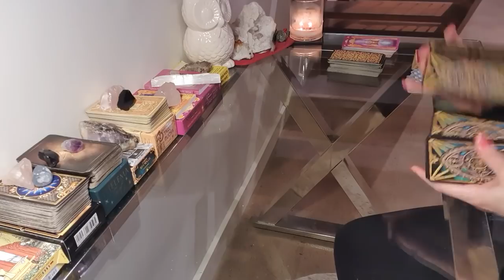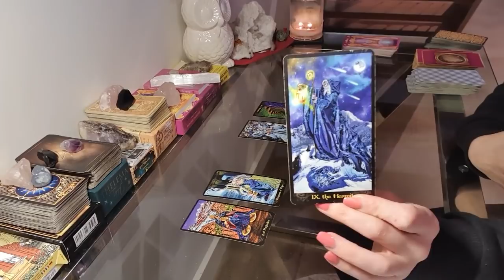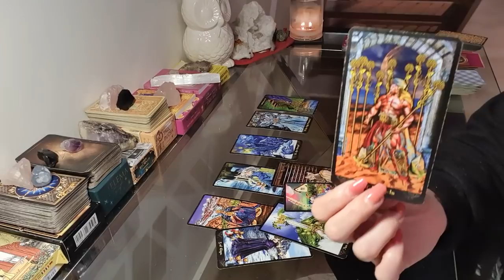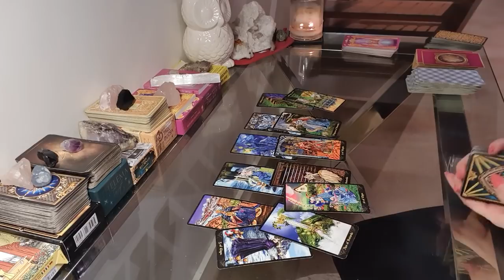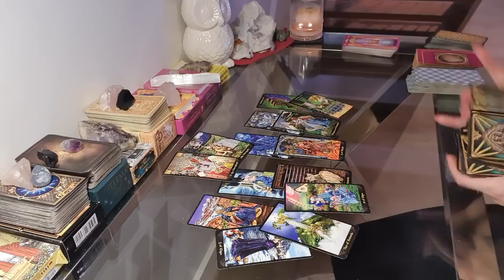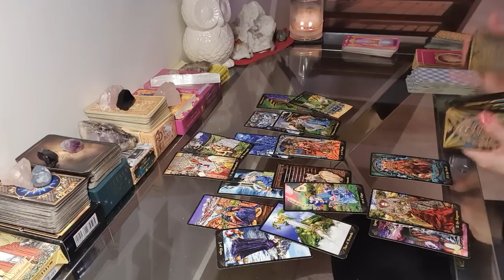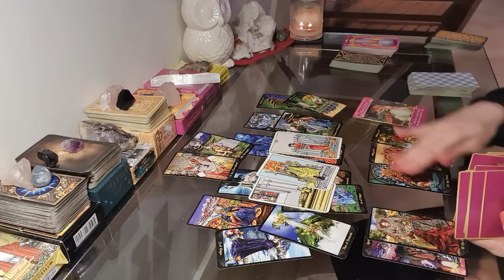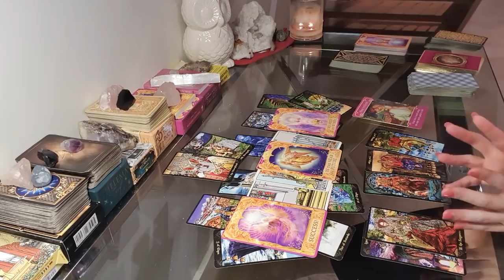CANCER LOVE ❤ OMG Who IS this person coming toward you??? ❤ 26 - 31 OCTOBER Tarot + Pick a card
1. Decide which reading you would like (below)

Pricing